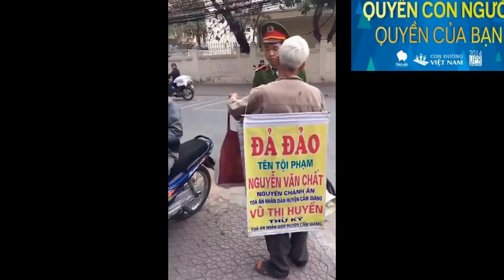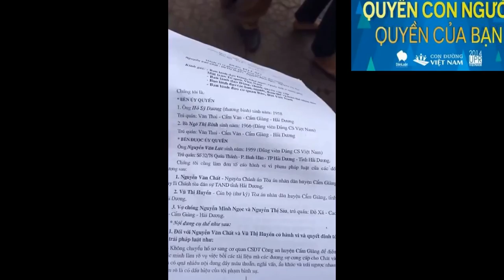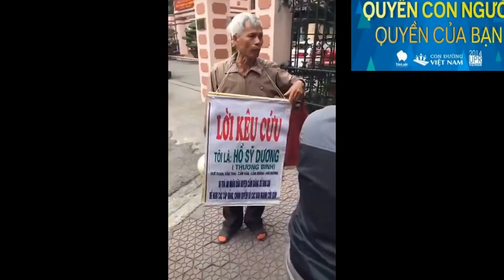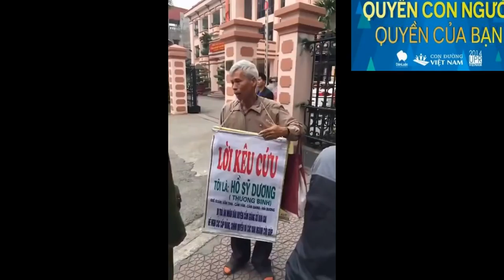có Biến tại Tòa án tỉnh Hải Dương ngày 5 1 2017